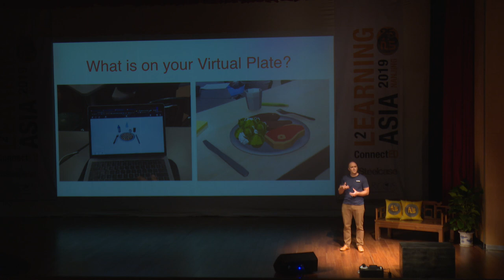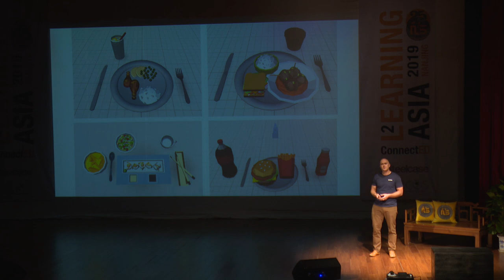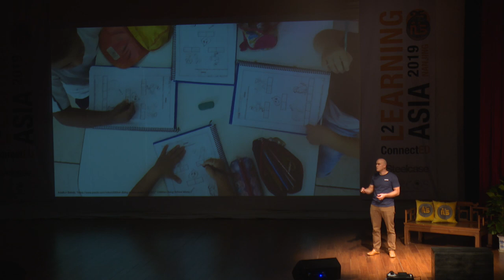L2 Clint Carlson